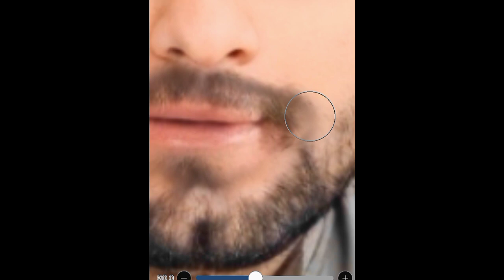I mixed babar Azam and Shaheen Afridi ❓👀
Pakistan vs New Zealand 4rth ODI highlights 2023